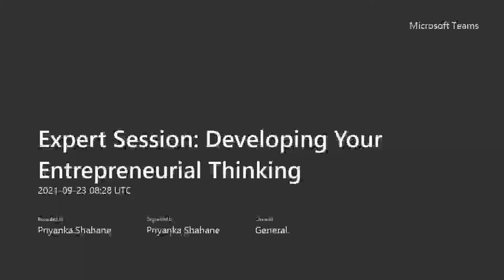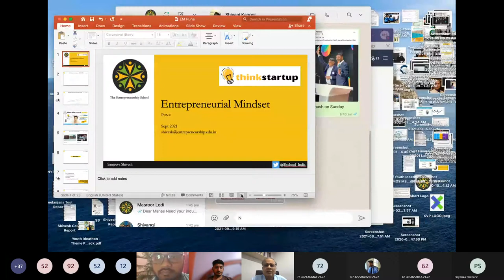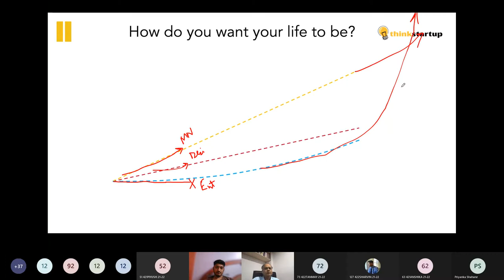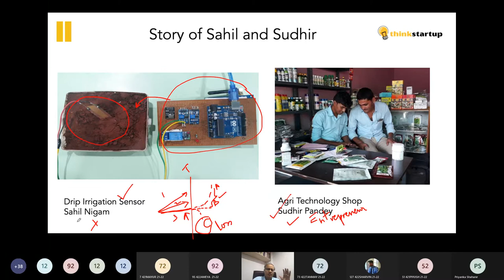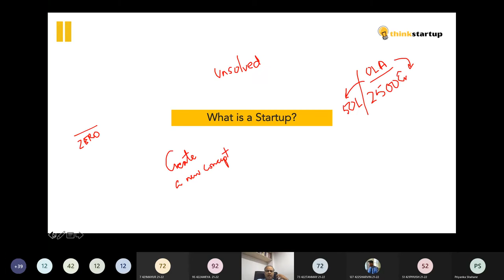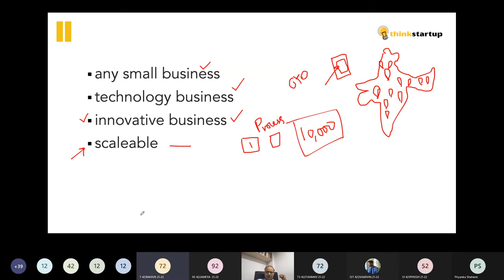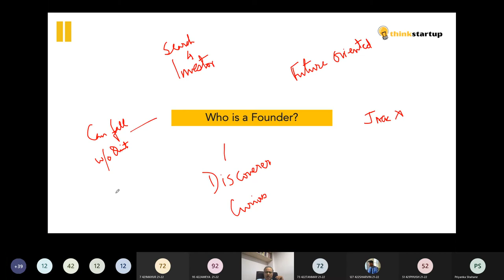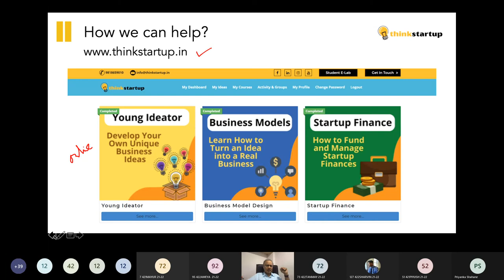"Developing Your Entrepreneurial Thinking "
AISSMS IOIT, Pune- Department of Artificial Intelligence & Data Science in association with ISTE has organized the webinar on the topic "Developing your Entrepreneurial Thinking"
Organized by: Dr. S.V.Limkar
conducted by :Mr. Sanjeeva Shivesh (Co-founder ThinkStartup)